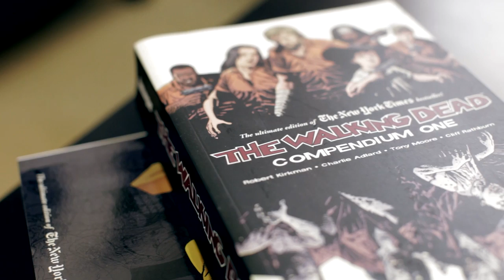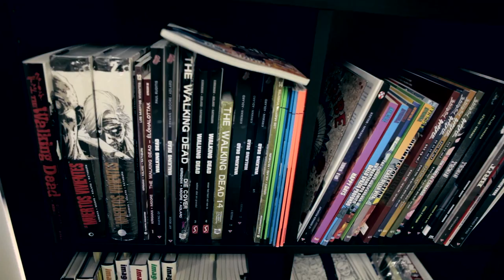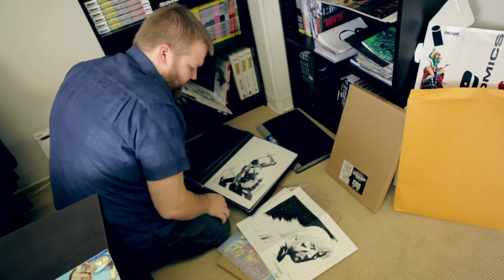Coupe Zombie Survival Edition | 2013 Elantra | Hyundai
Robert Kirkman, creator of The Walking Dead, describes his vision for this zombie-proof Hyundai Elantra Coupe. Built to save you from the clutches of the undead, this custom Elantra will be on display at the Future US Comic-Con booth. For more, go to hyundaiundead.com.